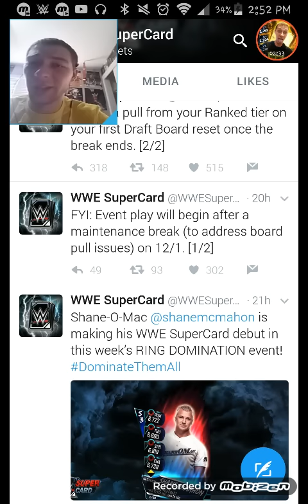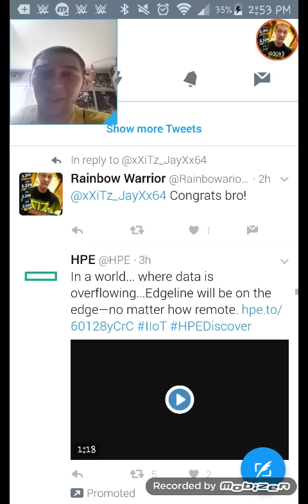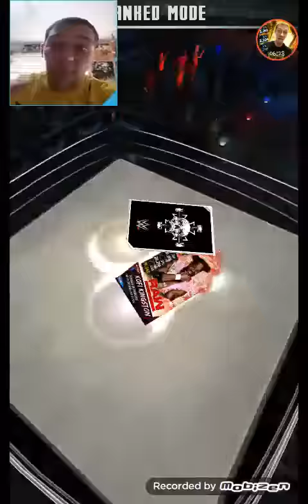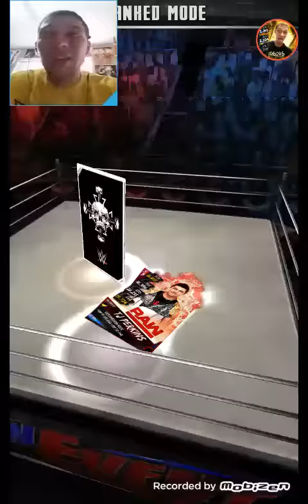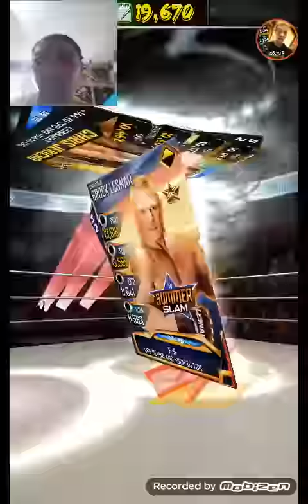WWE SUPERCARD #15!! SHANE O'MAC RD!! ANOTHER FREEBIE??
Whoooooahhhh!! A couple of awesome like a possum new announcements on Supercard's twitter page!! We FINALLY have a SHANE MCMAHON card in the game!! :D Plus, EVERYONE is getting ANOTHER FREEBIE of their TIER! :D SOOOOO HYYYYYPED! :D